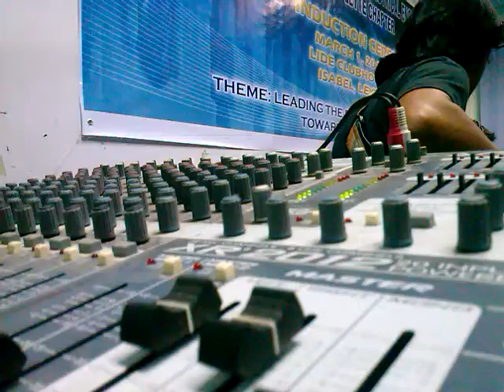Hot Stuff Acoustic Version Live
Hot Stuff acoustic version live by SAMBA Band. LIDE CLUBHOUSE Isabel Leyte